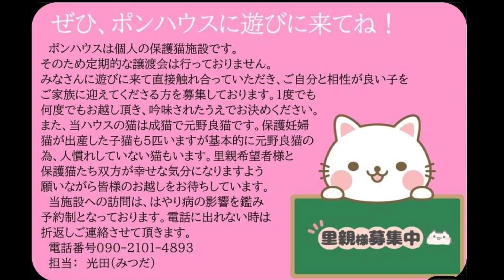✨猫の楽園✨ お仕事をしながらの73匹の世話 保護猫との生活日記！今日は3月7日の和モダンの間の社員達をお届けします